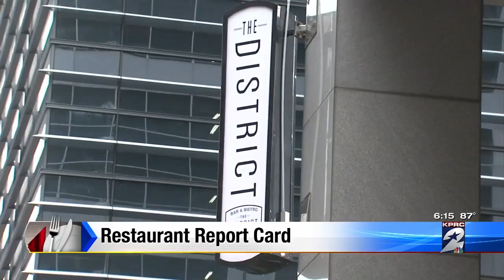Restaurant Report Card